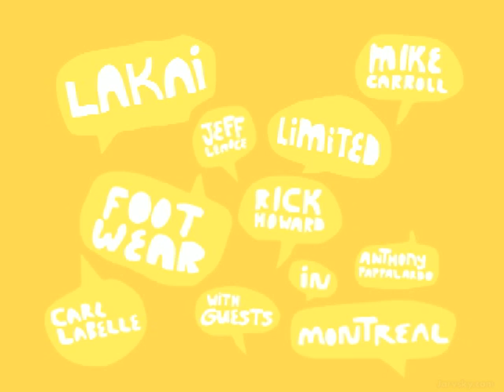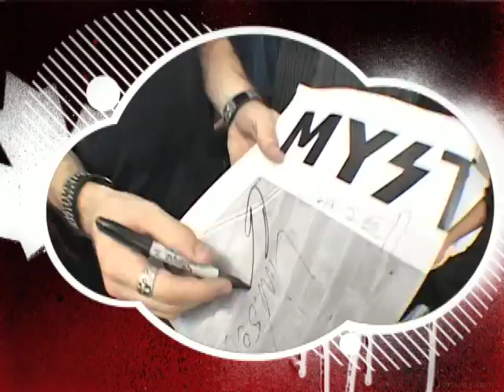Under Attack Show (S02-Ep03)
This episode highlights various skate demos and contests that had occurred in Montreal like the eS footwear demo with Eric Koston, Justin Eldridge, Rick McCrank and others. Also, in this episode is the Zero/Mystery skateboard demo with Jamie Thomas, Ryan Smith, Chris Cole and others that include interviews with Jamie Thomas. Lakai footwear demo with Mike Carroll, Marc Johnson, and others perform a demo in Montreal along with the RDS clothing demo with Paul Machnau, Mike Hastie, Ted DeGros and others. DC shoes perform a demo with Josh Kalis, Colin McKay and Devin Calloway. This episode also features the first Hot Shop Contest. A skateboard contest that features local Montreal skateboarders representing their shops, from Alex Gavin, Carl Labelle to Eric Mercier.